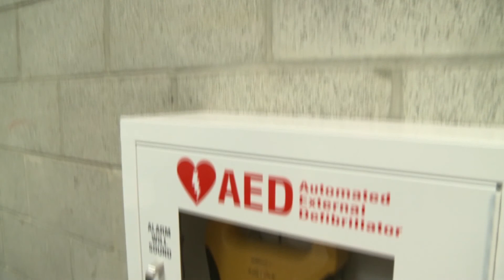Defibulator saves child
Having a defibrillator in schools can save lives.